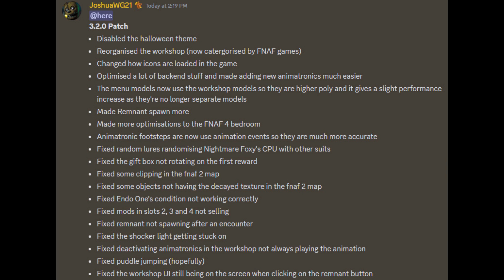||AU:SD|| November BftP & Next Animatronic Teaser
The animatronic teaser was actually posted 5 days ago, however, due to the situation that happened due to the release of this teaser, I decided to hold off on uploading a video on it until the whole thing calmed down. I will not be answering questions about this situation and I implore anyone who knows about it to do the same. I don't want the situation to be brought up again, and I don't want any discussions about it either.